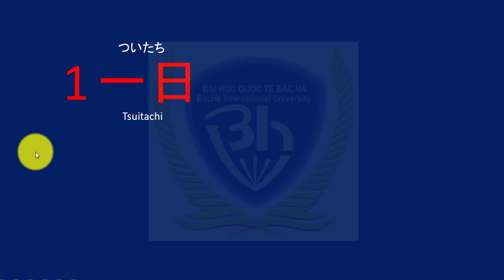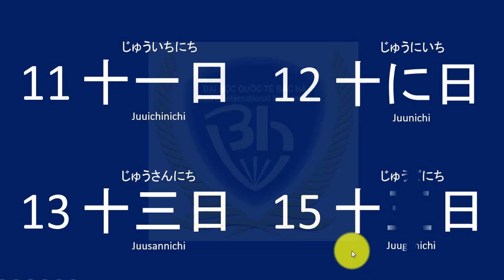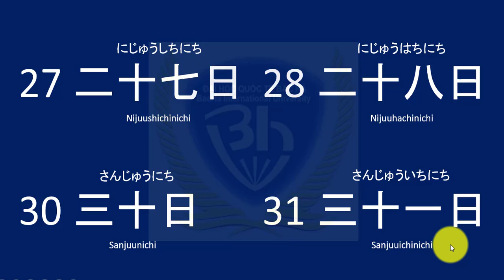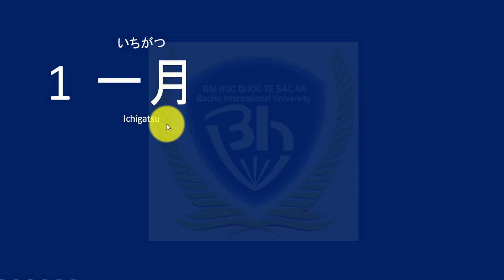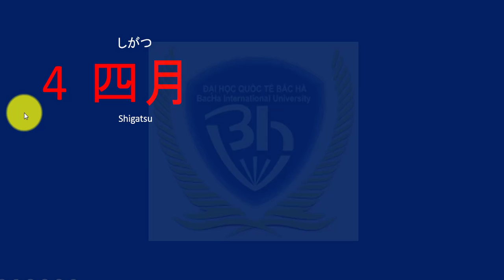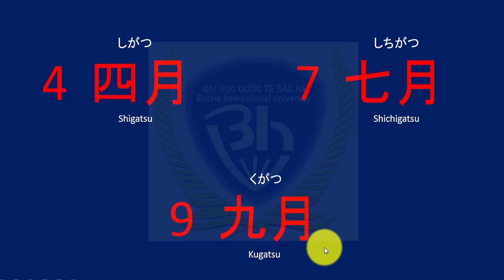toidinhat.info# Ngữ Pháp 4.3: ngày tháng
Chanel học tiếng nhật uy tín hiệu quả  nhất cho các bạn:
#2   Các bạn có nhu cầu đi lao động Nhật Bản
#3   Các bạn mong muốn làm việc cho các Doanh Nghiệp Nhật Bản
# 4   Các bạn  muốn nâng cao Tiếng Nhật  thông qua đi du học Nhật

Trân trọng !